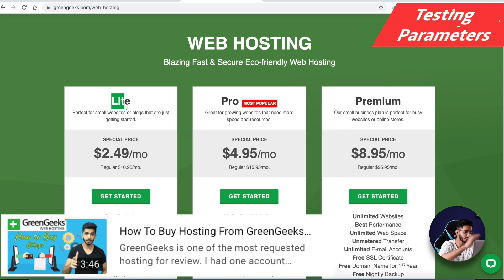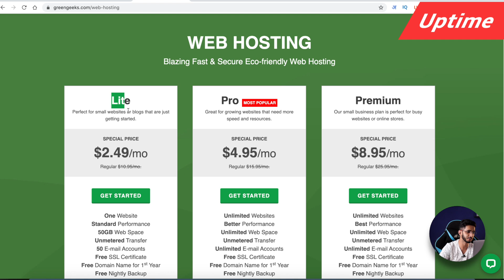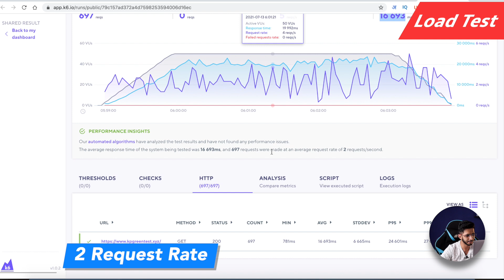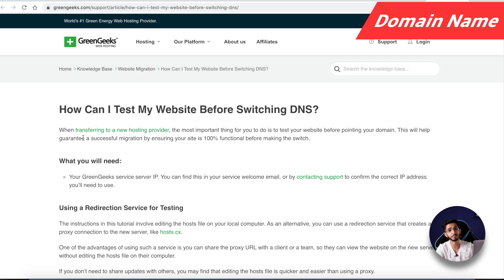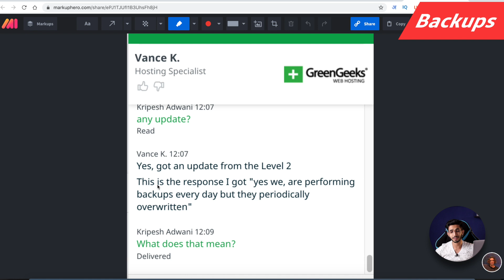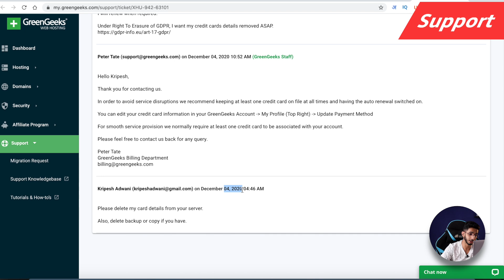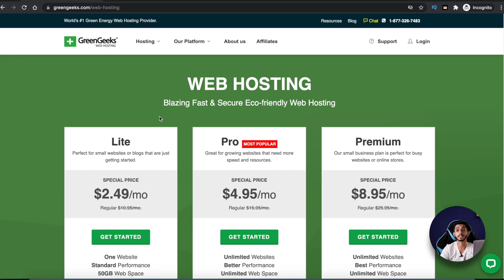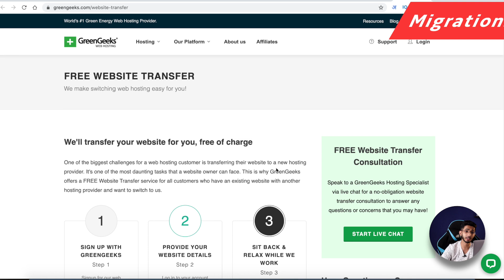GreenGeeks Review 2021 (हिन्दी) 🔥 - लेने से पहले देखो 🧐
I have bough GreenGeeks last year to test and review it. After using GreenGeeks hosting for more than 250 days I’m here with the detailed GreenGeeks Review for 2021.

GreenGeeks is one of the most recommended hosting providers out there but does it performs to that level.

I have included the results of tests for uptime, website speeds, server capabilities and analysis on the backups, customer support and other features. We will also check the prices of their plans and the refund policy. In my review I was surprised to know about their Backup management.

⌛TIMESTAMPS
00:00 Intro
00:26 About
00:41 Testing Parameters
1:14 Overview
1:36 Server Response Time
1:43 Speed
2:06 Uptime
2:49 Load Test
4:03 Cache Plugins
4:08 Data Centers
4:16 Free Domain
4:29 Backups
6:14 Ease of Use
6:24 Support
7:16 Inode Count
7:28 Disclaimer
7:47 Pricing
8:17 Payment Options
8:22 Refund Policy
8:25 Migrations
8:47 Sitebuilder
8:51 CDN
8:53 SSL
8:56 Technology
9:12  Pros
9:23 Cons
9:35 Bottom Line